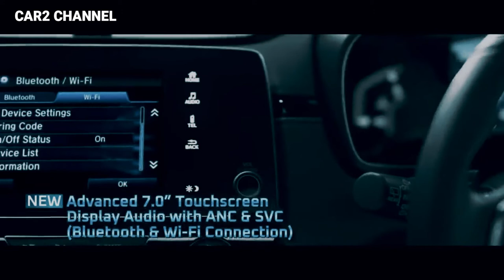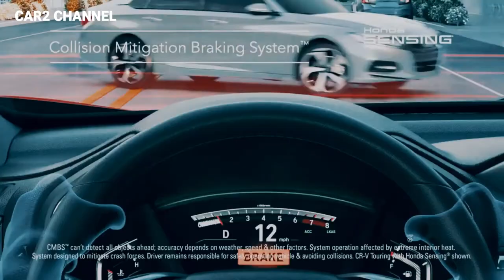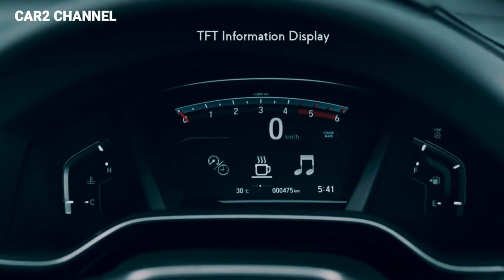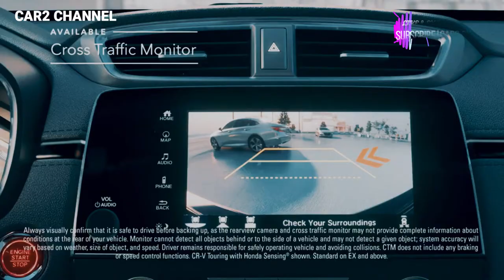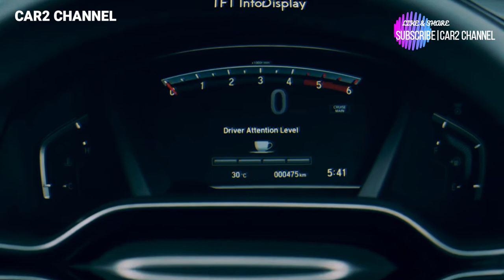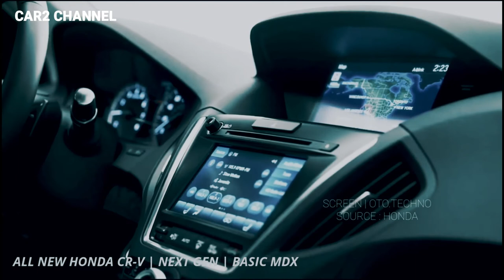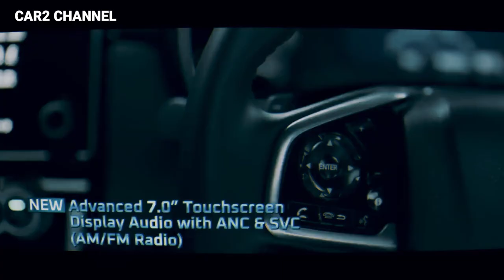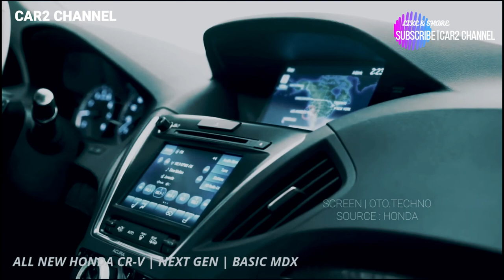Honda CR-V 2023 generasi baru akan diluncurkan akhir tahun ini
Honda CR-V 2023 generasi baru akan diluncurkan akhir tahun ini, untuk memberikan model baru kepada pelanggan Honda di Amerika Serikat dalam model kompak, sub-kompak (all-new Honda HR-V) dan ukuran menengah (2023 Honda Pilot ) segmen SUV. Inilah yang kami ketahui tentang iterasi masa depan SUV crossover favorit Amerika.